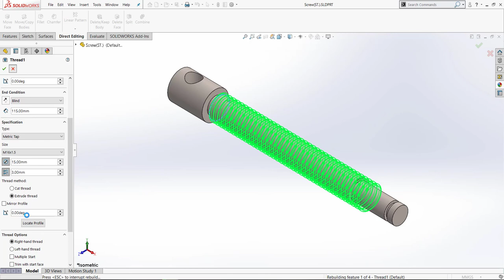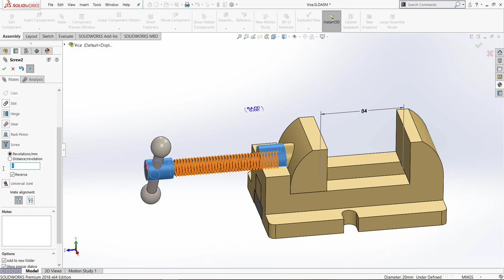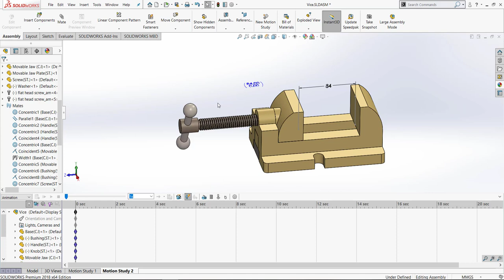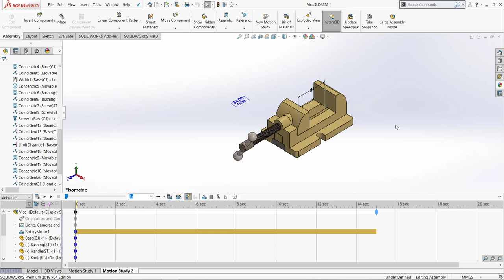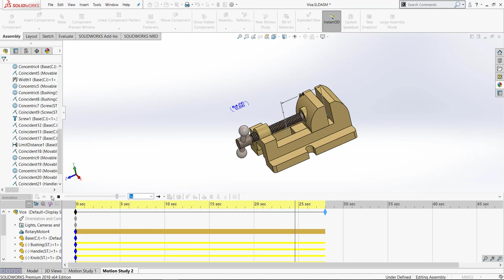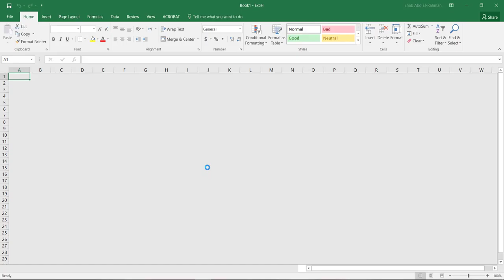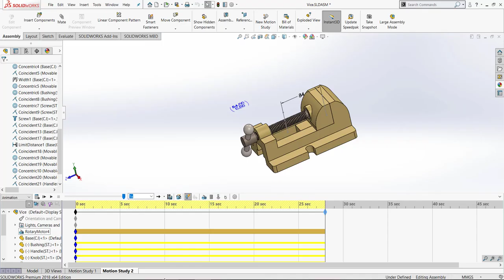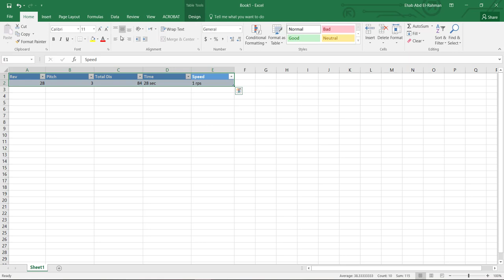SolidWorks - Screw Animation